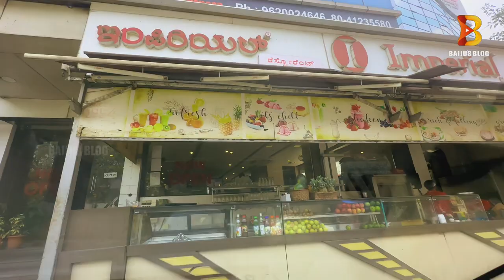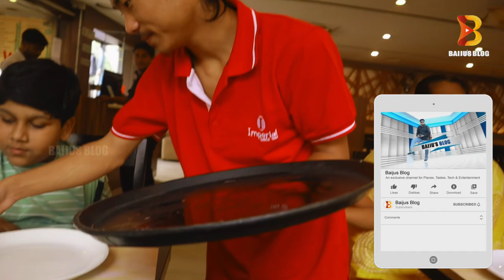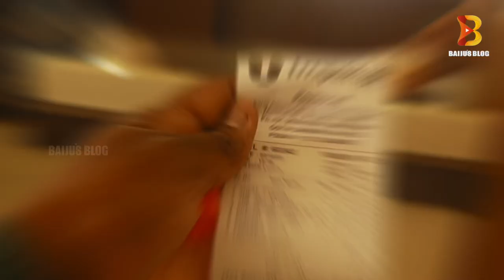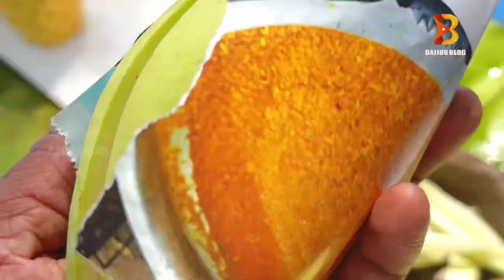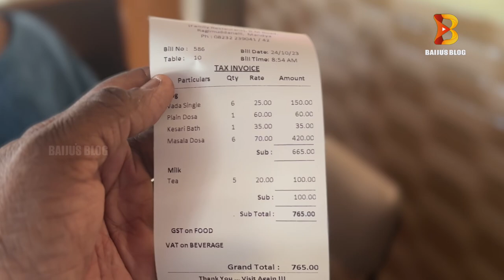Food Varietes Of Bangalore and Mysore 😋😋😋| Food Vlog | BAIJU‘S BLOG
Food from Bangalore and mysore 🥰😋